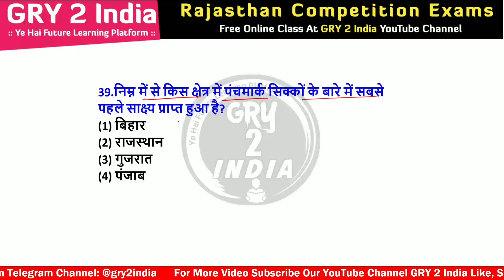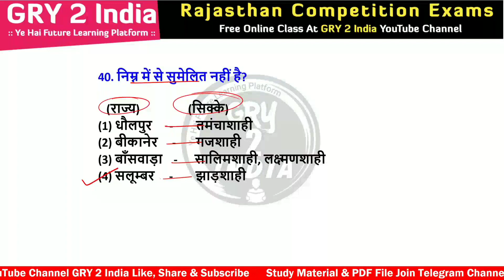राजस्थान के प्रमुख अभिलेख Rajasthan ke Abhilekh MCQ | सभी Exam के लिए महत्वपूर्ण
Rajasthan ke Abhilekh MCQ | Rajasthan History MCQ | सभी Exam के लिए महत्वपूर्ण

राजस्थान के प्रमुख अभिलेख | Rajasthan ke Abhilekh MCQ | Top 30 mcqs सभी Exam के लिए

राजस्थान के प्रमुख अभिलेख  MCQ
Rajasthan ke abhilekh mcq
rajasthan gk
rajasthan history
Rajasthan history questions and answers
most important history questions for competitive exam
Most important history questions